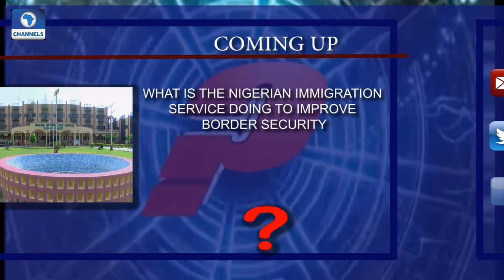Question Time Hosts Comptroller General NIS; Muhammad Babandede Pt 2